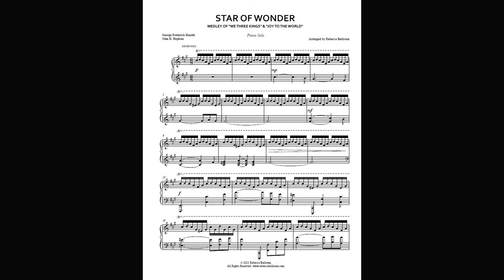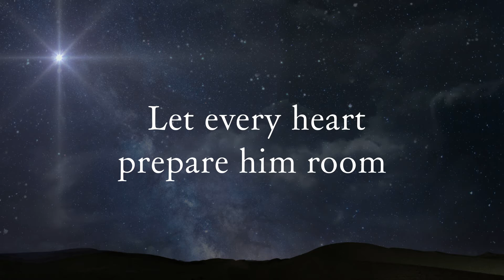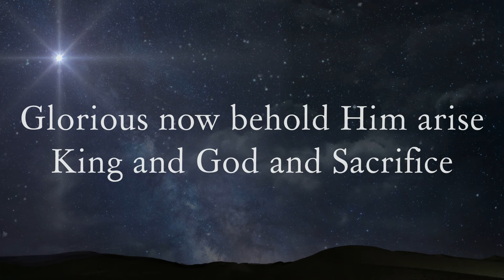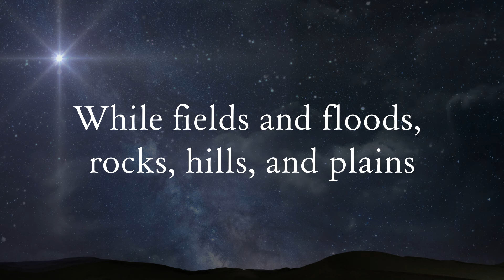Star of Wonder: We Three Kings / Joy to the World (Piano Solo + Lyrics)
As I've studied Christ's birth, I've often wondered what the Star of Bethlehem looked like. How bright was it in the sky? Did everyone notice it, or just those who knew what to look for? At the very least, the wise men followed this "star of wonder" all the way to a house in Bethlehem where they fell down and worshiped the Christ child.

When I picture the scenes of this song, I picture the scenes from the nativity movie, "The Christ Child: A Nativity Story". If you haven't seen it, do yourself a favor and watch it this Christmas season.

Alleluia, Alleluia
Earth to heav'n replies

Star of wonder, star of night,

Rejoice! Rejoice in the Most High,
While Israel spreads abroad
Like stars that glitter in the sky,
And ever worship God.